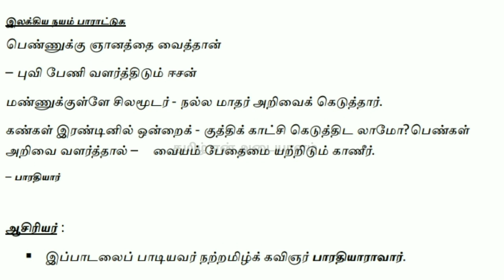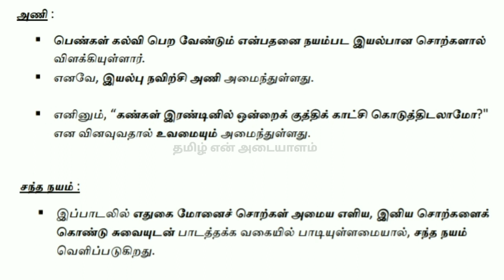11th std new tamil book |unit- 4| நயம் பாராட்டுக|tamil en adayaalam